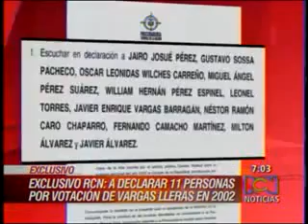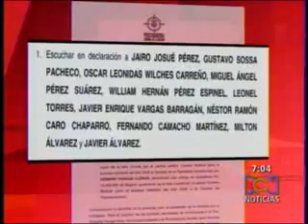¿Vargas Lleras recibió apoyo de paramilitares?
Germán Vargas Lleras habría recibido apoyo de paramilitares en 2002 en Casanare.